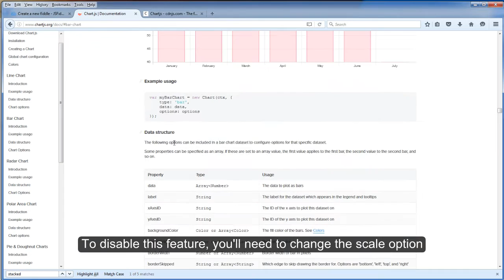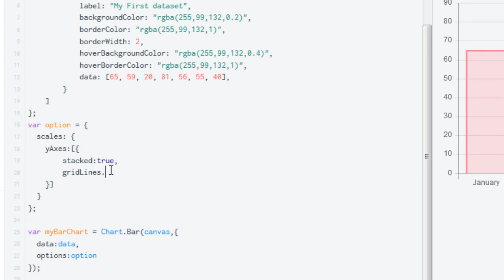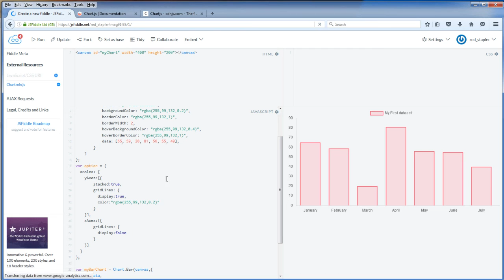Chart.js 2.0 Tutorial - Scales and GridLines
Learn about basics of GridLines and Scales in chart.js 2.0. Config your chart X-axis and Y-axis stacked option, hide or change grid line color and more!